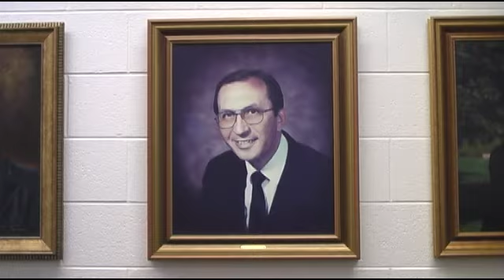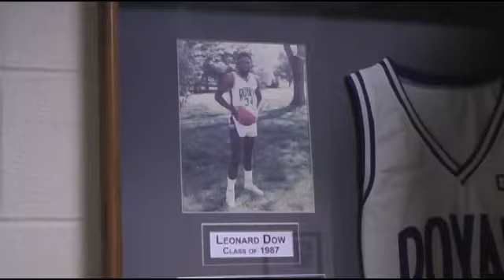EMU Spiritual Life Week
An advert for Eastern Mennonite University's Spiritual Life Week. I've got a playwriting class in this 'Presidents' Room' and am always fascinated with the portraits on the wall. This video was a great excuse to have a little fun with them. The men shown are: (from left to right) J.B. Smith, A.D. Wenger, John L. Stauffer, John R. Mumaw, Myron S. Augsburger, Richard C. Detweiler, and Joseph L. Lapp. I don't know you, but I admire you all greatly.
This video was put together in...about 3 hours, and it shows. The audio isn't great, the shots are a little crooked, but for what it is, it works, I suppose. Oh well.